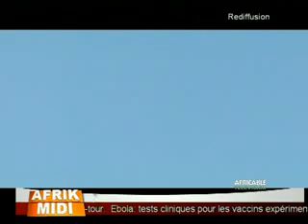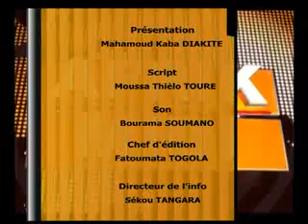Afrik midi du 27 Septembre 2014